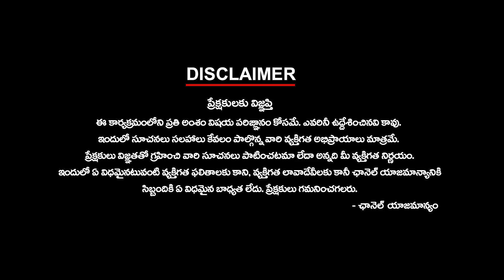నీకు సిగ్గూ,శరం ఉంటే.. రాజీనామా చెయ్ దానం - కౌశిక్ రెడ్డి ఉగ్రరూపం! | Ktv Telugu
నీకు సిగ్గూ,శరం ఉంటే.. రాజీనామా చెయ్ దానం - కౌశిక్ రెడ్డి ఉగ్రరూపం! | ktvtelugu @KtvTeluguNews